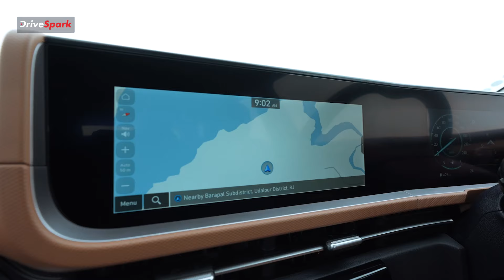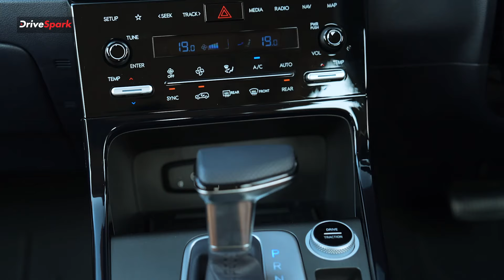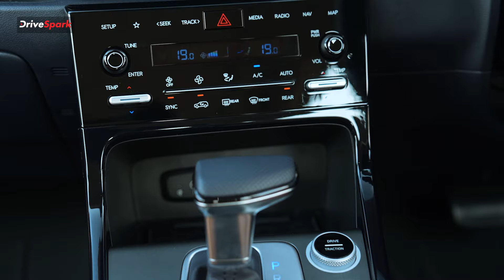2024 Hyundai Alcazar Facelift Review | Design | Features | Impressions | Promeet Ghosh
DriveSpark के Promeet Ghosh ने  नई 2024 Hyundai Alcazar Facelift को ड्राइव किया है। जहां से हम आपके लिए डिटेल Review Video लेकर आएं हैं। इस वीडियो में आप नई Hyundai Alcazar की पूरी डिटेल जानेंगे। साथ ही ये भी जानेंगे कि ये नया मॉडल अपने पिछले मॉडल से कैसे अलग है। इसके एक्सटीरियर लुक, इंटीरियर डिजाइन, पावरट्रेन, फीचर्स समेत पूरी जानकारी के लिए Video अंत तक जरूर देखें...